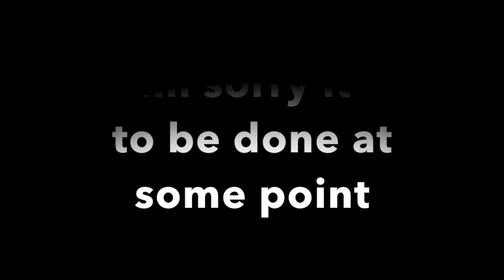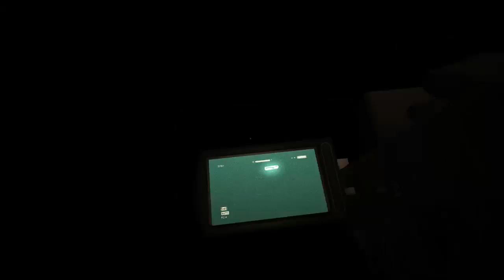John Baker Plays OUTLAST Pt. 2! FUNNIEST REACTIONS!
John Baker Plays OUTLAST Pt.  2! FUNNIEST REACTIONS! You guys asked for this...That was SO FUNNY! But really nerve- racking and scary!

You better leave a like lol, this scared the CRAP outta me! But you need to leave a like tho.